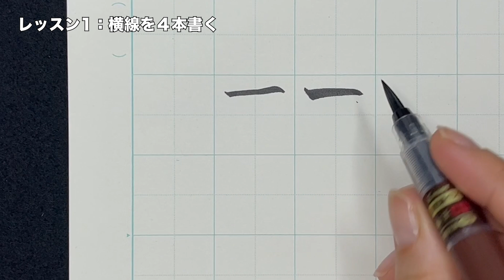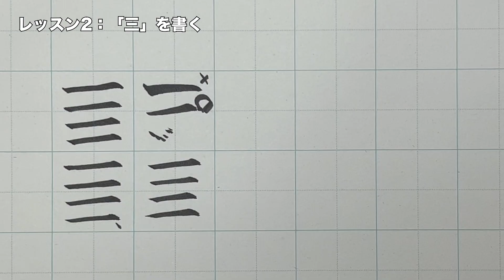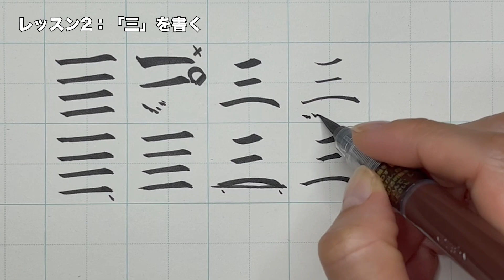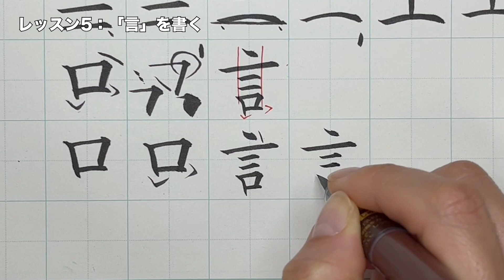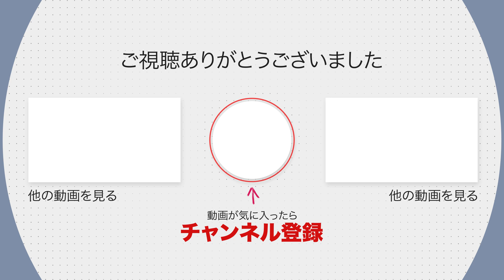【毎日8分】筆ペンで横線を極める特別レッスン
筆ペンを使って線を引く際は、どうしてもブレてしまいがちですよね。
簡単に持ち方を解説した後で、繰り返し練習できる６種類のレッスンをご紹介します。

＊マネージャーから返信します

📢お知らせ📢
ペン字の書籍が発売中です。

🗒再生リスト